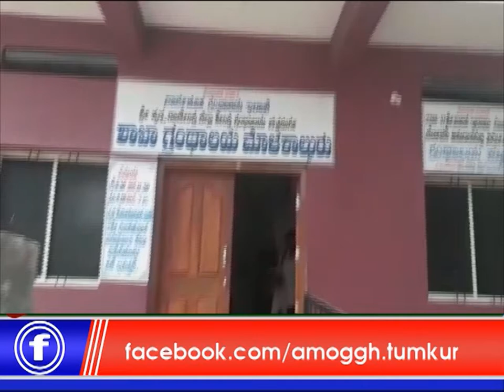13:08:2019: Amoggh News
e Digigital  &  Amoggh News